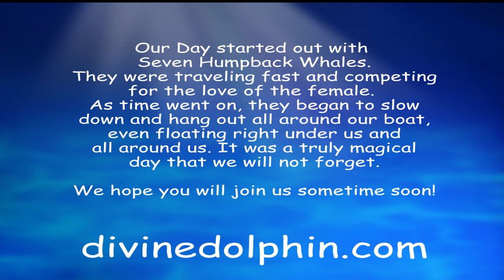WOW!! The Human-Humpback Whale Connection - Close Encounters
Whales want to be with us and this video is proof!!

Our Divine Dolphin Tour in Drake Bay, Costa Rica, started out with Seven Rowdy Humpback Whales chasing after a female. They continued for quite a while until one lucky guy swam off with the female and then to our surprise, the other five Humpbacks stayed together and started to surround our boat, coming right up to us, lying right under us and even staying completely still right next to our boat.

This is evidence that they indeed CHOOSE to be with us!!!